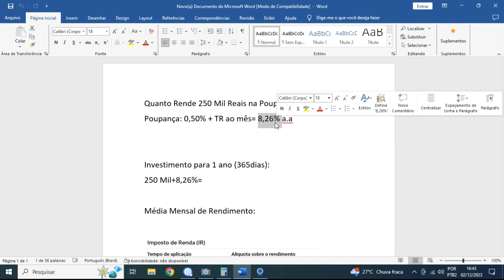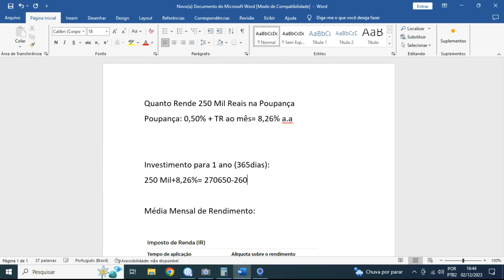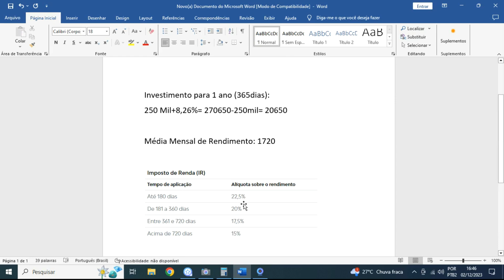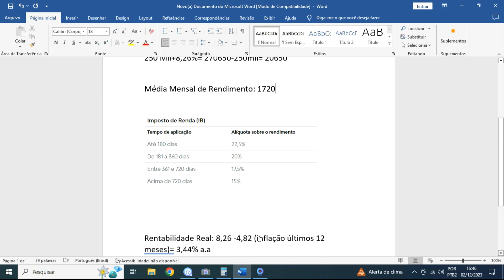Quanto Rende 250 Mil Reais na Poupança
Nesse vídeo iremos falar sobre a poupança, sim a rentabilidade da poupança, no caso a rentabilidade da poupança é bem ruim, entretanto a poupança tem um grande quantidade de pessoas que investem na poupança no brasil. Se compararmos a rentabilidade na poupança para o tesouro selic, temos que o tesouro selic rende 50% mais que a poupança, ou seja tesouro selic rende 3,78% mais que a poupança.
Nesse vídeo iremos falar sobre Quanto Rende 250 Mil Reais na Poupança por ano, Quanto Rende 250 Mil Reais na Poupança por mês assim como também Quanto Rende 250 Mil Reais na Poupança sobre a inflação.

LUCAS